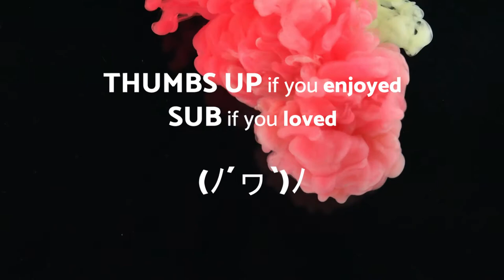Inevitable - DANCE - No Copyright Music Original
🎥 The video you are watching is: 🎥 Inevitable - DANCE - No Copyright Music Original